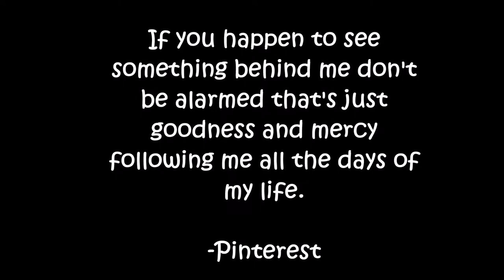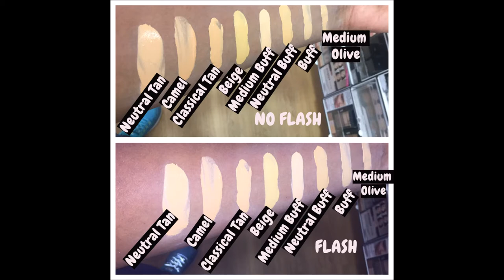NYX Can't Stop Won't Stop Foundation || Review & ALL 45 Shades SWATCHED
Come on in and see ALL of the 45 shades of the new NYX Can't Stop Won't Stop foundation. Also stick around for the FULL review!